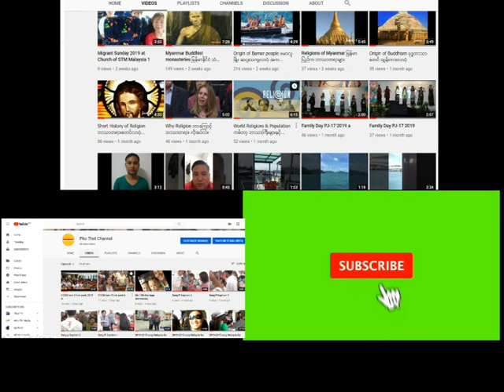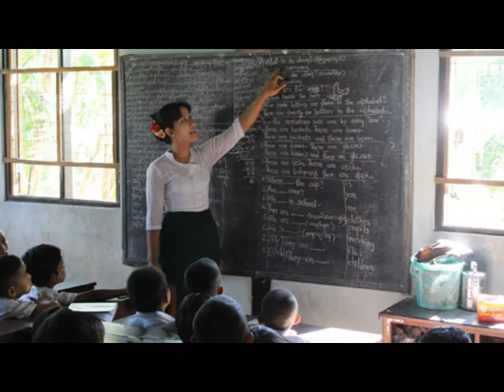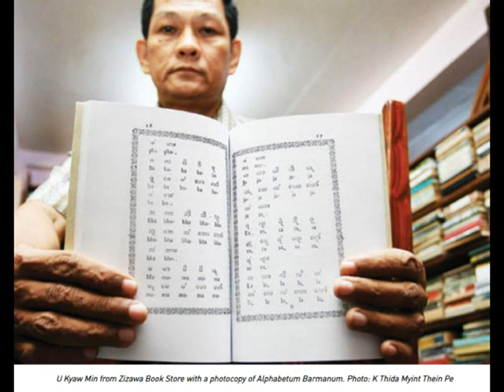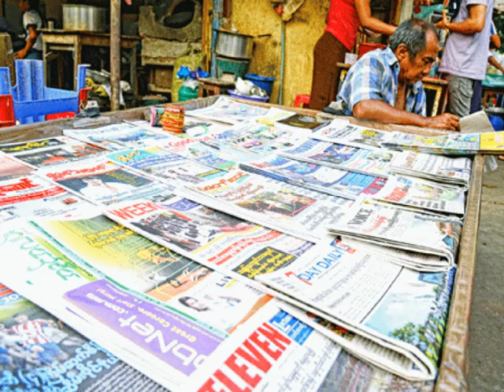ပထမဆုံး မြန်မာပုံနှိပ်စာအုပ် First Myanmar printed book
ကျွန်တော်တို့ မြန်မာပြည်မှာ ပထမဆုံး မြန်မာပုံနှိပ်စာ ဘယ်လိုစတင်ဖြစ်ပေါ်လာခဲ့သလဲ။ မိတ်ဆွေတို့ စဉ်းစား ကြည့်ဖူးလား။
ခုလို ခေတ်ကြီးမှာ ပုံနှိပ်မီဒီယာ သာမကပဲ အင်တာနက်မီဒီယာပါ အရမ်းတိုးတက်နေတဲ့ ခေတ်ကြီးဖြစ် ဖြစ် နေပါပြီ။ ခုချိန်မှာ ပုံနှိပ်စာကို လူတွေ သိပ်သတိမထားကြတော့ပေမဲ့ လွန်ခဲ့တဲ့ နှစ်ပေါင်း ၅၀၀ ကျော် ၆၀၀ လောက်က မြန်မာပုံနှိပ်စာ စတင်ဖြစ်ပေါ်လာဖို့ ဘယ်လို အခက်အခဲတွေကို ကျော်လွှားပြီး စွန့်စားတီထွင် ခဲ့ကြမလဲ ဆိုတာ လူတိုင်းအသိဖြစ်မှာပါ။
မြန်မာစာပေဟာ အင်မတန်ရှေးကျတဲ့ စာပေတစ်ခုဖြစ်ပါတယ်။ ဒါပေမဲ့ မြန်မာစာကို ကျောက်စာ၊ ပေစာ တွေနှင့်ပဲ ရေးမှတ်ခဲ့ကြတယ်။ ကျောင်းတွေမှာလဲ ကျောက်သင်ပုန်းတွေနှင့် စာရေးခဲ့ရတယ်။ ကျွန်နော် အပါအဝင်ပေါ့။ မြန်မာပုံနှိပ်စာပေ ပေါ်ပေါက်ခဲ့တာဟာဆိုရင် နှစ်ပေါင်း ၃၀၀ နီးပါးလောက်ပဲ ရှိပါသေးတယ်။
၁၄၅၀ ခုနှစ်မှာ ဂျာမနီနိုင်ငံသား John Gutenberg က ပုံနှိပ်စက် စတင်တီထွင်ခဲ့တယ်။ ၁၈၁၄ ခုနှစ်မှာ ရေ နွေးငွေ့သုံး ပုံနှိပ်စက်တီထွင်ခဲ့ကြတယ်။ ဒီစက်ကို The Time သတင်းတိုက်ပိုင်ရှင် John Walter က ပထမဆုံး ပိုင်ဆိုင်တယ်လို့ ဆိုပါတယ်။ ဒီစက်တွေနှင့် ပုံနှိပ်လုပ်ငန်း ပိုမိုထွန်းကားလာခဲ့ပါတယ်။
ဒီလိုနှင့် ၁၈၅၆ ခုနှစ်မှာ ခေတ်မီ rotary စက်တွေပေါ်လာတယ်။ ၁၈၈၆ ခုနှစ်မှာ Linotype စက်တွေ ပေါ်လာ ပြန်တယ်။ ၁၈၉၅ ခုနှစ်မှာ monotype စက်တွေ အသီးသီး ပေါ်ပေါက်လာခဲ့တယ်။
မြန်မာပြည်မှာတော့၊ ၁၇၂၀ ခုနှစ်မှာ ကက်သလစ်ခရစ်ယာန်သာသနာပြု Father Sigismondo Calchi & Father Giuseppe Vittoni တို့ဟာ မြန်မာပြည် သန်လျင်မြို့မှာ ရောက်လာခဲ့ကြတယ်။ တနင်္ဂနွေမင်းရဲ့ ဖိတ် ခေါ်မှုကြောင့် Father Calchi ဟာ အင်းဝနေပြည်တော်မှာ ရောက်ရှိလာခဲ့တယ်။ ၁၇၄၀ ခုနှစ်မှာ Giuseppe Expilly ဆိုသူက Father Metchiore Carpani ရဲ့အကူအညီနှင့် မြန်မာပုံနှိပ်စာလုံးတွေကို စတင်တီထွင်ခဲ့ ပါတယ်။ ၁၇၇၆ ခုနှစ် စဉ့်ကူးမင်းလက်ထက်မှာ သူတို့ခဲရာခဲဆစ် တီထွင်ပြုလုပ်ခဲ့တဲ့ ပုံနှိပ်စာလုံးတွေနှင့် ပုံနှိပ်စက်တွေကို မြန်မာပြည်မှာ သယ်လာခဲ့ကြပေမဲ့ အဲ့ဒါတွေအားလုံး သန်လျင်မြို့မီးလောင်မှုကြောင့် ပျက်စီးသွားတယ်လို့ဆိုပါတယ်။
ဒီလိုနှင့် မြန်မာပြည်တွင်းမှာ မြန်မာပုံနှိပ်စာ ထုတ်လုပ်ဖို့ လွဲချော်ခဲ့ရပါတယ်။ ဒါပေမဲ့ သူတို့က ဇွဲမလျှော့ဘဲ အဲ့ဒီနှစ် ၁၇၇၆ ခုနှစ်မှာပဲ အီတလီနိုင်ငံ ရောမမြို့မှာ ပထမဆုံး မြန်မာပုံနှိပ်စာအုပ်ကို ထုတ်လုပ်ခဲ့ကြတယ်။ ဒီစာအုပ်ဟာ မြန်မာသဒ္ဒါစာအုပ် ဖြစ်ပြီးတော့ ၁၇၈၇ ခုနှစ်မှာ ဦးစောရဲ့အကူအညီနှင့် ဒုတိယအကြိမ် ပြန်လည် မွမ်းမံ ထုတ်ဝေခဲ့တယ်လို့ ဆိုပါတယ်။
ဒီလိုနှင့် ကက်သလစ်ခရစ်ယာန် သာသနာပြုတွေရဲ့ ကြိုးပမ်းအားထုတ်မှုများကို ခရစ်ယာန် Baptist သာသ နာပြု များဖြစ်ကြတဲ့ Dr. William Carey, Mr. William Ward and Dr Mashmar တို့က ဆက်လက် လုပ်ဆောင် ခဲ့ကြတယ်လို့ဆိုပါတယ်။ Judson က the Way to Heaven (ကောင်းကင်ဘုံသို့) ခေါ် မြန်မာပြည်တွင်းဖြစ် ပထမဆုံးစာအုပ်ကို ထုတ်ဝေခဲ့တယ်။ စာမျက်နှာ (၇) မျက်နှာ ပါတယ်လို့ဆိုပါတယ်။
ကျွန်တော်တို့ အခု ဖတ်ရှုလို့ရတဲ့ သတင်းစာ၊ ဂျာနယ်တွေ၊ ကဗျာ၊ ဝတ္ထုတွေနှင့် အခြားစာပေတွေကို ဖတ်ခွင့် ရေးခွင့်ရအောင် သူတို့ လုပ်ပေးခဲ့ကြတယ်။ နောက်ပိုင်းမှာ ကျွန်တော်တို့ မြန်မာတိုင်းရင်းသားတွေက ဆက်လက်ကြိုးပမ်းခဲ့ကြတယ်။ ဒီလို စွမ်းဆောင်ပေးခဲ့ကြသူများကို ကျေးဇူးတင်ကြ စို့လား။
Ref: